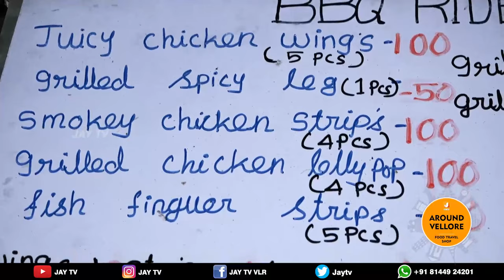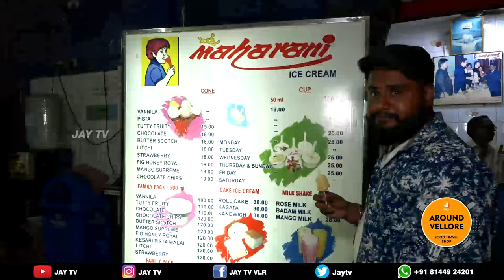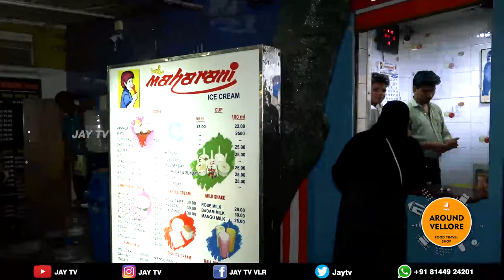Vellore's 1st Bullet BBQ | BBQ RIDE Vellore | Maharani Ice Cream - Oldest Ice Cream Parlor Vellore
Try Vellore's 1st Bullet Barbeque at BBQ Ride and visit Maharani Ice Cream Parlor - The oldest ice cream parlor in Vellore city.

Amazing... This is VELLORE'S FIRST BBQ BIKE. A complete Barbecue Set Up fitted with a beautiful and black Bullet Motor Bike, Vellore, India and preparing varieties type of delicious non-veg barbecue dishes...

BBQ Ride Shop Location: Outside CSI Church, Vellore

Maharani Ice Cream Parlor Address: 3/1E, Anna Salai, C.S.I Commercial Complex, Vellore, Tamil Nadu 632001

Jay TV's "Around Vellore Travel Vlog" - Exploring the best street foods, restaurants, and recipes in Vellore.

VJ: Vignesh Shivam
Camera: Sudharsan

Jay TV is a new age Tamil TV & YouTube infotainment channel which officially began broadcasting from 2014. The channel promises to deliver high-quality unrestrained entertainment through latest technology in broadcasting.

Jay TV promotes Indian culture and language to the mass viewers via talk shows, movies, and also programs on health, fashion, and lifestyle.

This video is only for General Information Purpose and based on our own Experience.